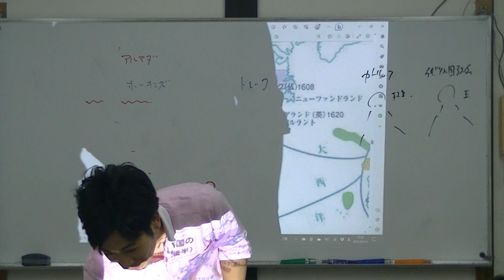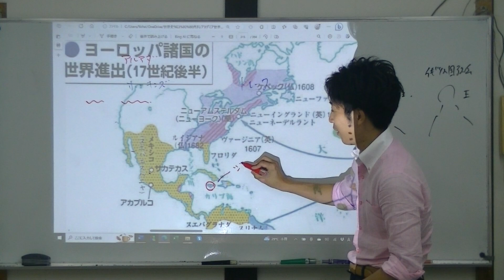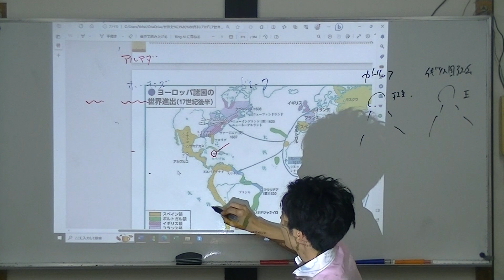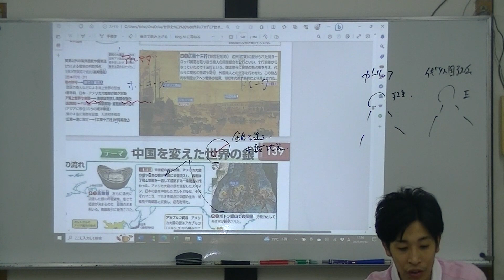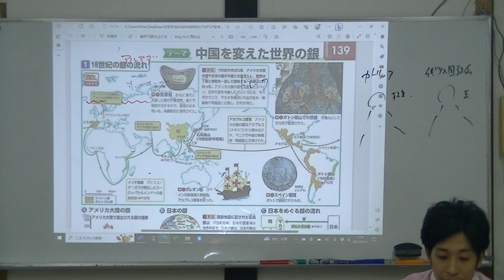世界史 資料集探訪～ジャマイカと私掠船～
学校の授業では聞かないですが、世界史資料集のちょっと気になるところに触れています。